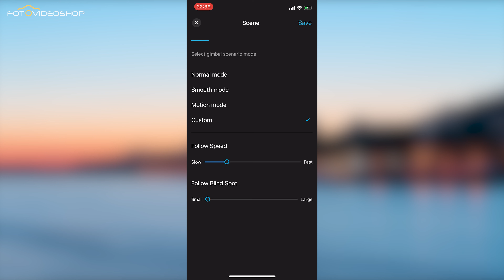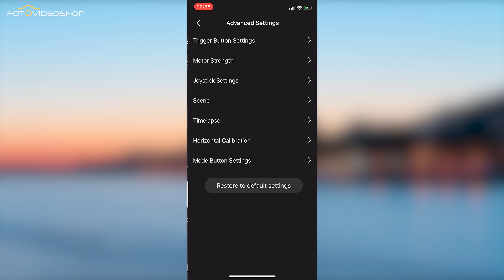Feiyu Tech G6 Max Recenzia CZ / SK | Fotovideoshop.sk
Viac videí:

Sony RX100 VII - Recenzia CZ / SK | Fotovideoshop.sk